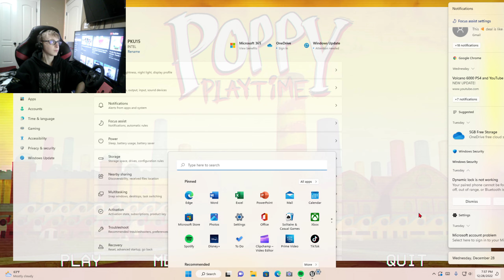Poppy Playtime 2022 12 28 19 57 02 01